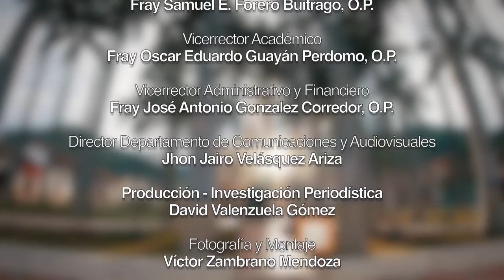Capítulo 73: Carcasí "Despensa y cría campesina de García Rovira"